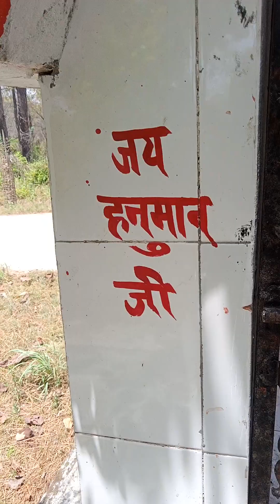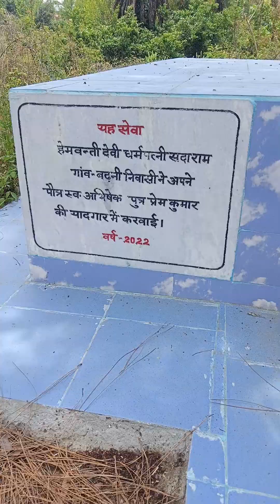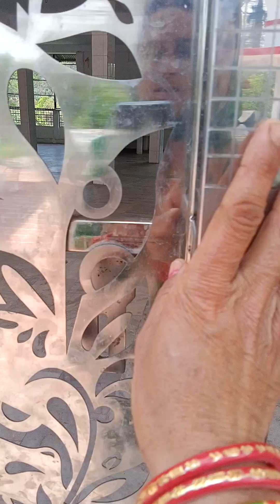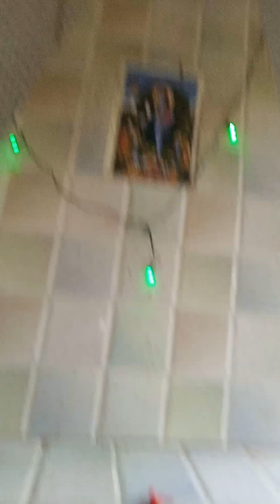बाबा बालक रूपी जी के दर्शन करें//दस पत्ते बाली बिल्व पत्ती 🌅🌞